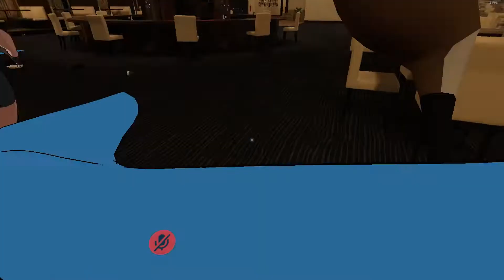2 Mins of Goose Flipping while Fegit talks to an E-Girl